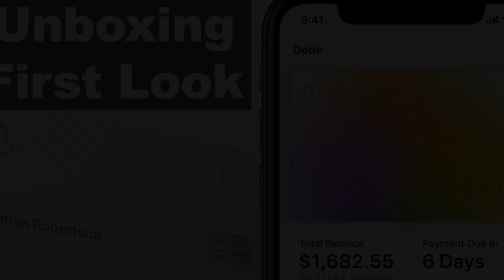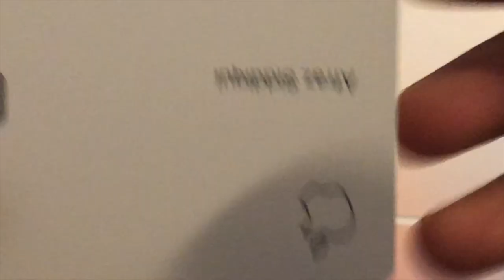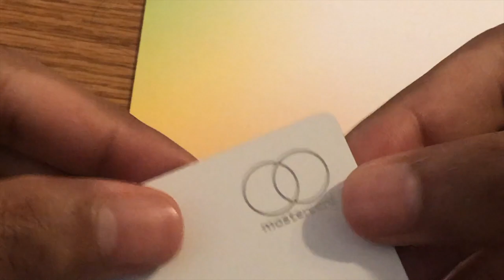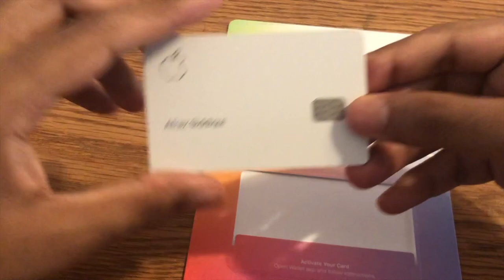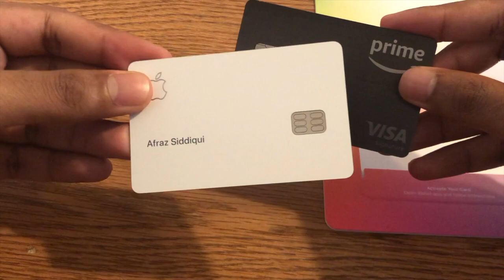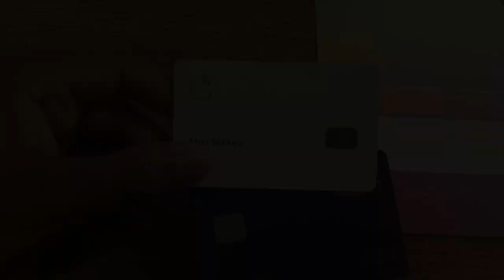Apple Card Unboxing & First Impressions (Credit Card)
Lets unbox my new Apple Credit Card! The Apple Card offers daily cash back and a sweet titanium metallic finish.